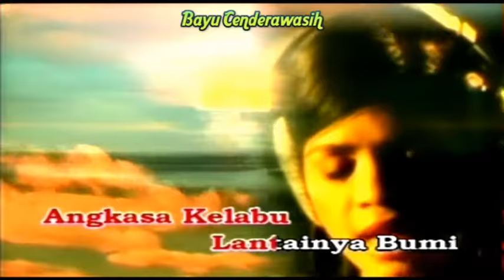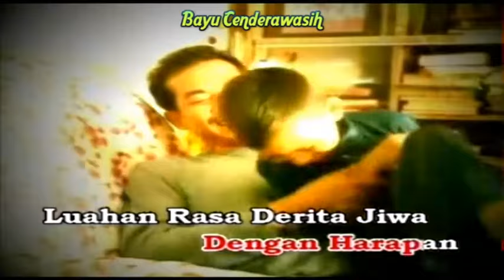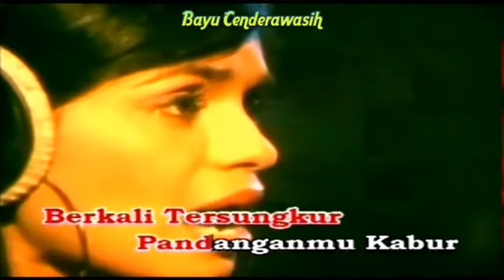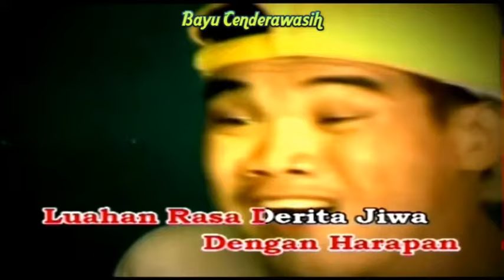Wajah by Jaclyn Victor [Original Audio-HQ] | Karaoke Tanpa Vokal